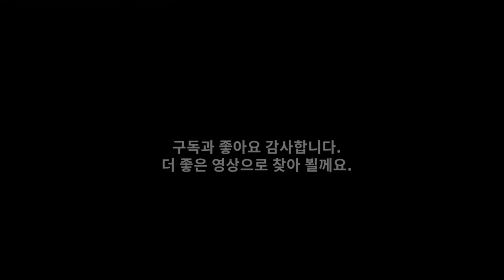쯔깔라 크 소주 바지락엔 소주지!!! 백종원이 형님은 무슨 말씀이시간요? 이연복이형!!!!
우리 전부 힘을 냅시다.
이상하다구요?
이상하지요.. 그럼요..
모두의 말이 맞습니다.
그러니까 소주 한잔하고 출근해서
무언갈 보여 주려구요.
할 수 있어요. 그렇구 말구요...
설거져분들의 무한한 미래를 응원합니다!!!